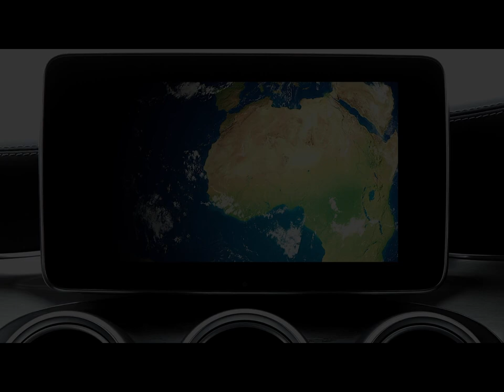MAPS SHORTS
"Maps" is a song by Maroon 5, released as the lead single from their fifth studio album, "V," in 2014. The song was written by Adam Levine, Ryan Tedder, Benjamin Levin, Ammar Malik, and Noel Zancanella, with production by the latter two.

"Maps" is an up-tempo pop rock track that features Adam Levine's signature vocals and catchy melodies. Lyrically, the song revolves around themes of love, heartbreak, and longing. The title "Maps" is used metaphorically, referring to a person's emotional journey to find love or repair a broken relationship.

Upon its release, "Maps" received positive reviews from music critics and quickly became a commercial success. It reached the top 10 on various music charts around the world, including the Billboard Hot 100, where it peaked at number six. The song's infectious hook and radio-friendly sound contributed to its widespread appeal.

The music video for "Maps" was directed by Peter Berg and features Adam Levine as a butcher who witnesses a tragic event. The video is notable for its intense and emotional storyline.

"Maps" further solidified Maroon 5's position as one of the leading pop rock bands of the 2010s and added to their impressive catalog of hit singles. The success of "Maps" was followed by other successful singles from the "V" album, including "Animals" and "Sugar," cementing the album's commercial success and expanding the band's global fanbase.